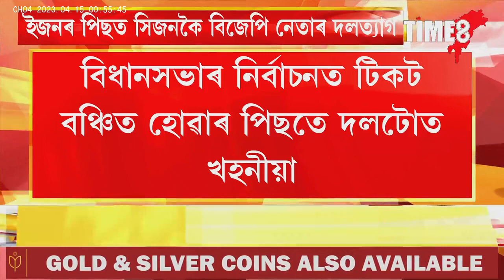বিজেপিত ভয়ংকৰ খহনীয়া। বিজেপিৰ প্ৰাক্তন উপ মুখ্যমন্ত্ৰীয়ে যোগদান কৰিলে কংগ্ৰেছত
বিজেপিত ভয়ংকৰ খহনীয়া। বিজেপিৰ প্ৰাক্তন উপ মুখ্যমন্ত্ৰীয়ে যোগদান কৰিলে কংগ্ৰেছত। নিৰ্বাচনৰ পূৰ্বে হাহাকাৰ কৰ্ণাটক বিজেপিত